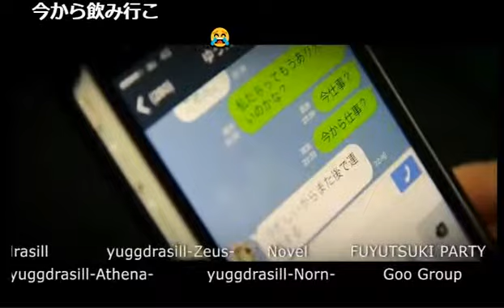消したい過去、休日の過ごし方、大喜利の3本立て！！神降臨♡GODTV Vol.40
LINKの【神降臨♡GODTV】(17/9/26)
《出演》
マウンテン永遠、SANJI
 《店舗情報》
LINK(1部)